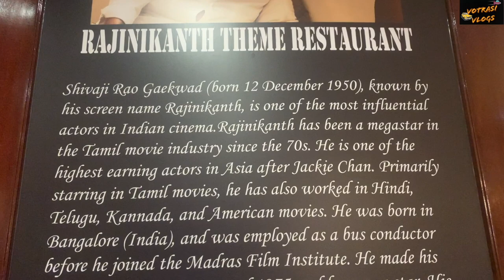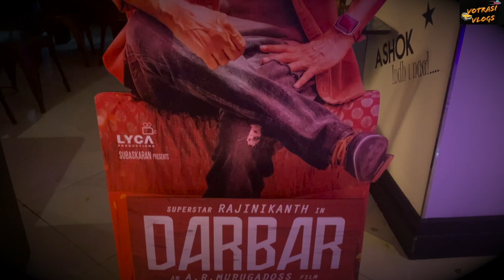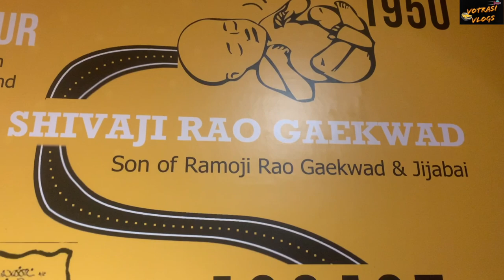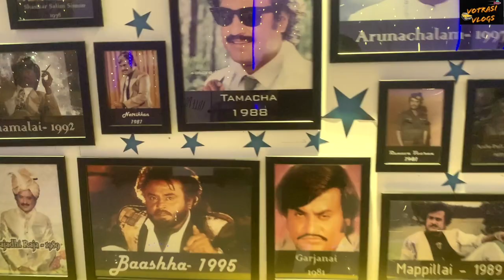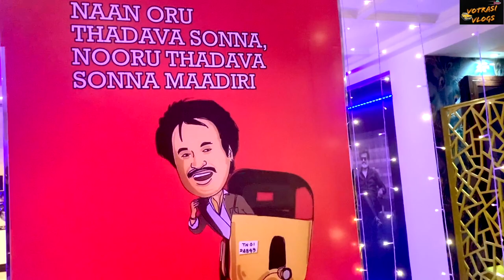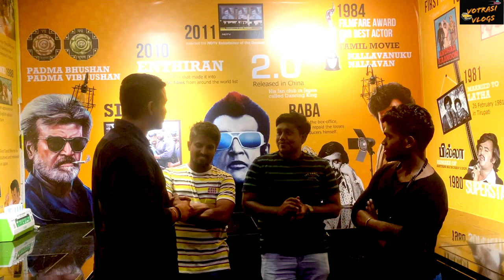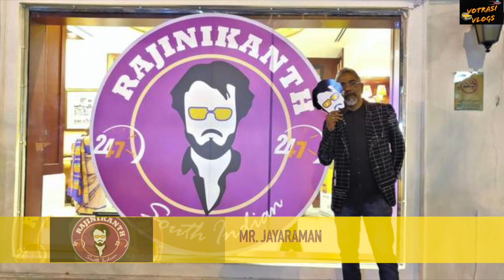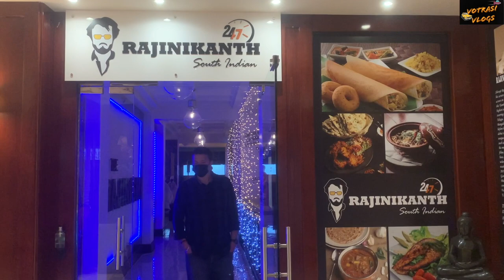SUPERSTAR | RAJINIKANTH 24x7 Restaurant | THE RAJINISM | JAILER | Dubai | Votrasi Vlogs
I am very excited with this vlog and sharing the experience with you all about Thalaivar "RAJINIKANTH 24 x 7" Restaurant in Dubai.

 Rajinikanth 24 x 7 - A true tribute to the god of Indian cinema "Superstar" Rajinikanth from one of the many billion fans.  Superstar Rajinikanth themed south Indian Restaurant with Bar with innovative menu items and Rajni theme running across the restaurant. One can find South Indian street food veg and non-veg delicacies with choice of liquor. The uniqueness of the restaurant is, it is open 24/7 round the clock. The authentic cuisine will take you through not just the journey of south Indian cuisine but also Superstar's journey in life and films. It's simply a place to chill out with two most important things for a south Indian - Food and Cinema, not just any cinema - Rajnikanth's cinema!!!

Location - Royal Ascot Hotel, Khalid Bin Waleed Road, Mankhool, Dubai